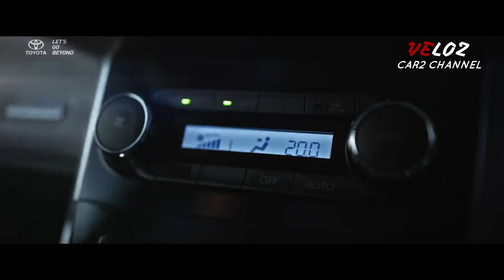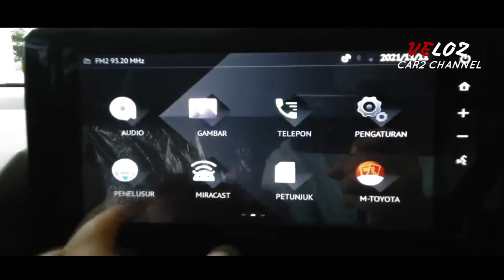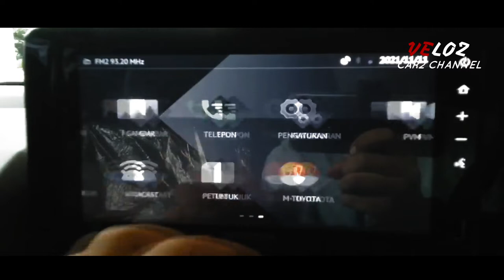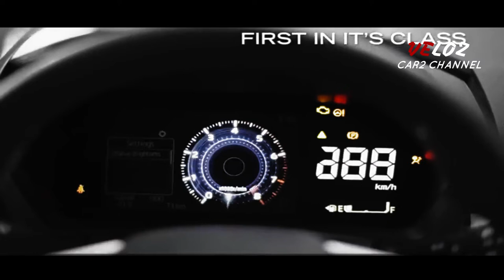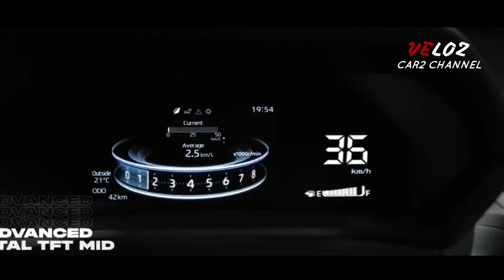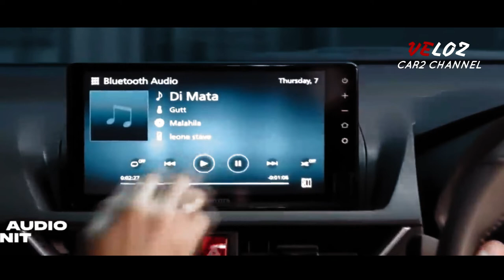Toyota Punya Nama Baru 2023, High Cross Pakai Mesin Hybrid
Tampilan baru  Veloz yang disebut Cross Over ini telah diunggah ke Digital Customs Channel.
 "TOYOTA VELOZ 2022 CROSS-OVER", tulis deskripsi yang terlihat di iNSulteng.com pada Kamis, 15 September 2022.
 Jika melihat penampilan kendaraan ini, mirip dengan Rush Cross yang dirilis beroperasi di Amerika Serikat 2022.
  Veloz Cross ini cocok untuk para Petualang.
 Meski baru sebatas konsep, tidak menutup kemungkinan akan hadir pada tahun 2023 atau 2024.

 Toyota Kijang Innova kini memiliki nama terbarukan yang siap menggebrak pasar.
 Bentuknya juga akan sedikit berubah ketika akan memasuki pasar untuk didistribusikan ke konsumen.